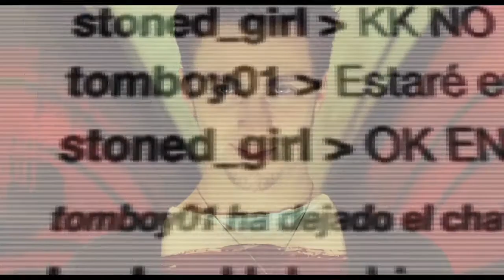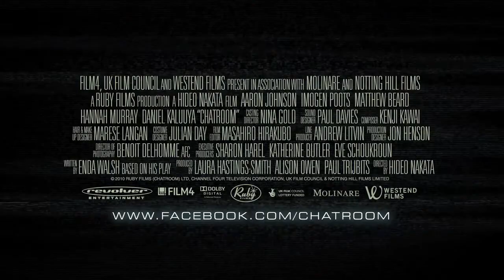CHATROOM - Official UK Trailer, In Cinemas Nov 22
CHATROOM

The brilliant new British thriller starring Aaron Johnson (Kick-Ass), Imogen Poots (28 Weeks Later) and Hannah Murray (Skins).
Released in cinemas nationwide in the UK on Wed Dec 22
Cert 15